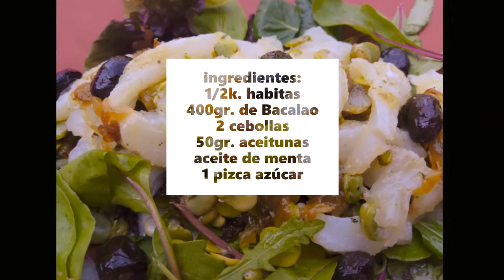TIMBAL-DE-BACALAO-CON-HABITAS-BABY bacalaoconhabitasbaby timbaldebacalao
HABITAS-BABY-CON-BACALAO
Una ensalada buenisina fácil,puede que un poco más elaborada pero no tiene complicaciones.Es ideal para una cena o comida, sin grasas
apta para todos.
Pra esta ensalad he usado habas congeladas, simplemente hervir 5 minutos en agua con sal, escurrir y poner en agua bien fria para no perder color y textura.
( en el vídeo digo aro de plástico, pero he utilizado uno de metal)

00:05 ingredientes
00:19 Preparar las habitas
02:48 Montar el timbal
Si os gusta el vídeo compartirlo ↪️, y si aún no te has suscrito hazlo ya👍
Gracias 😘
Y no te pierdas el próximo vídeo